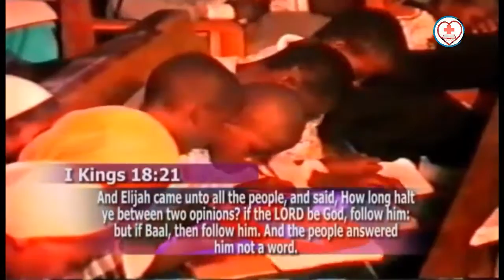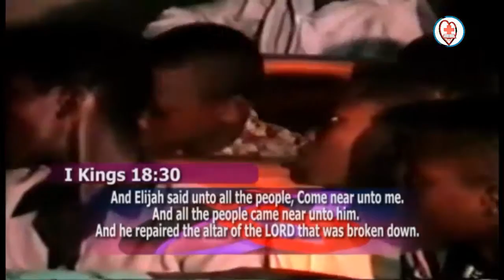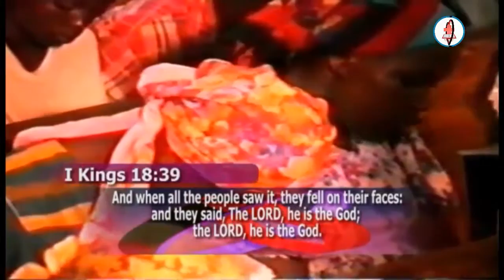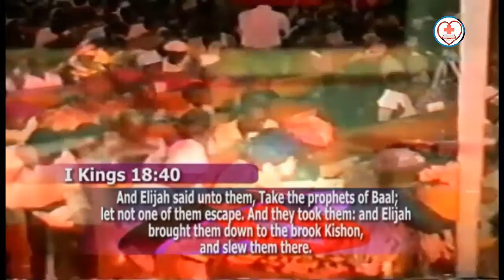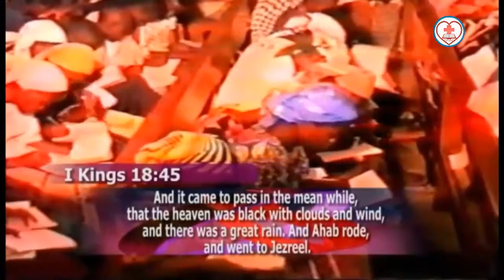National Youth Success Camp 2017 Day 3 - DLBC